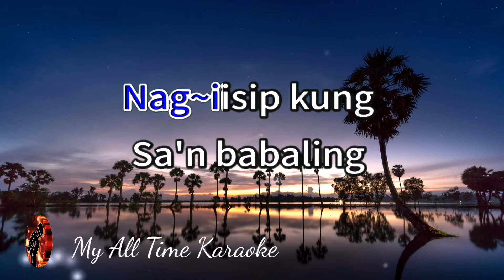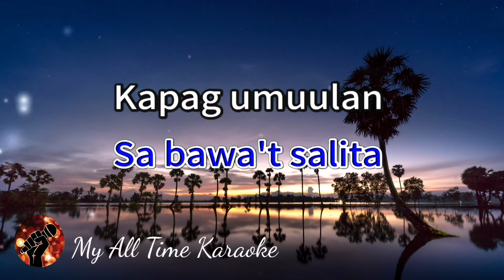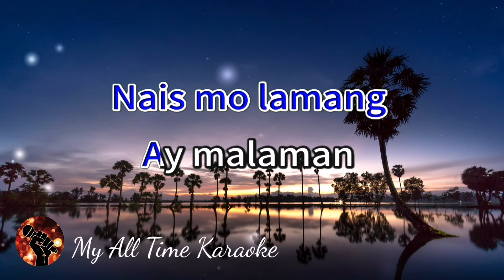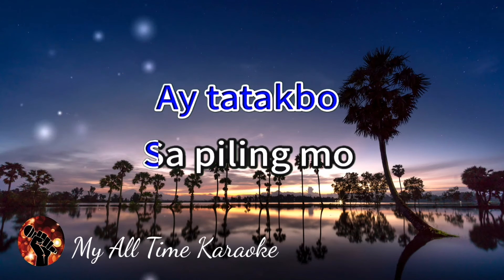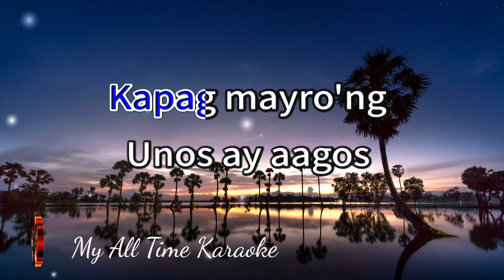TAG-ULAN - AFTER IMAGE (karaoke version)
Welcome to